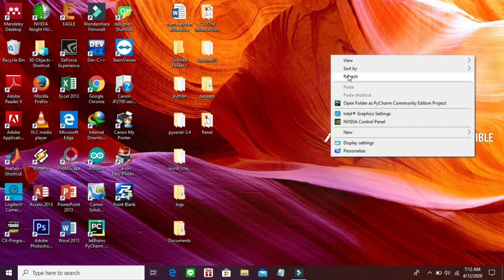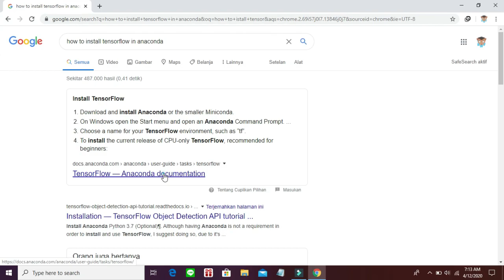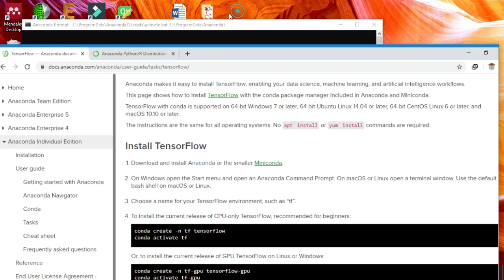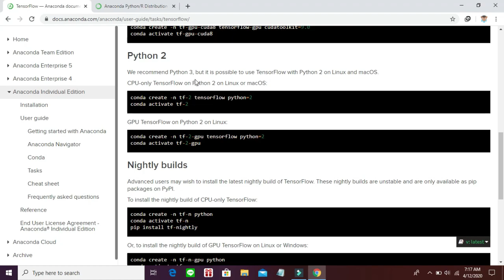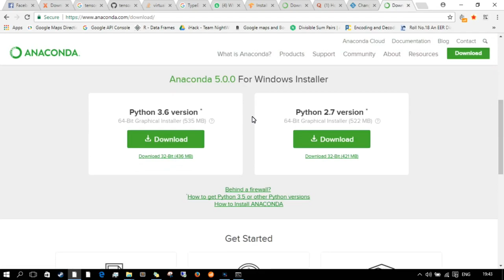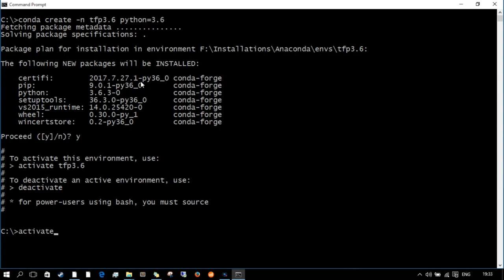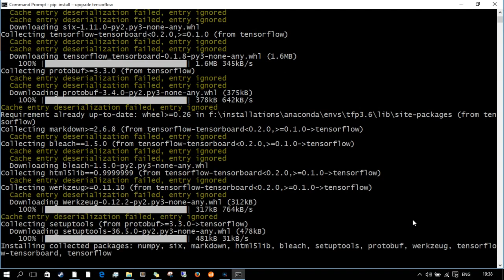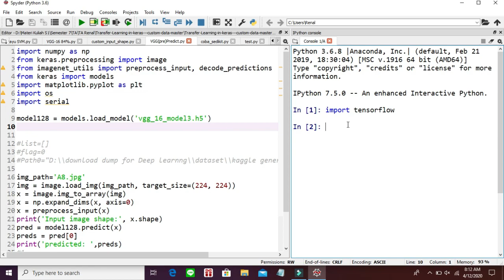Installing TensorFlow on Windows 10 ( Anaconda env )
Tensorflow adalah sebuah framework machine learning yang saat ini banyak digunakan oleh banyak orang untuk melakukan proses komputasi numerical. Sedangkan salah satu library yang dapat berjalan diatas Tensorflow adalah Keras. Keras merupakan high-level neural network API yang ditulis dari bahasa Python. Saat ini keduanya tengah populer digunakan untuk deep learning.

Jika kita ingin menginstall Tensorflow dan Keras, ada baiknya bila library tersebut diinstall kedalam sebuah virtual environment. Hal ini bertujuan untuk memudahkan pengaturan environment sesuai kebutuhan program yang sedang dibuat. Jika suatu saat ingin menggunakan versi yang berbeda dari Tensorflow danKeras yang telah terinstall tersebut maka hal yang perlu dilakukan hanyalah membuat environment yang baru sehingga tidak akan berdampak kepada environment sebelumnya yang telah diatur spesifik sesuai kebutuhan proyek yang lama.

Berikut adalah langkah-langkah untuk membuat environment menggunakan Anaconda.